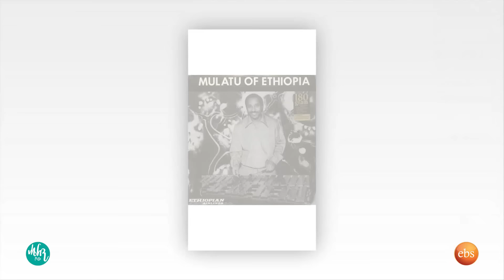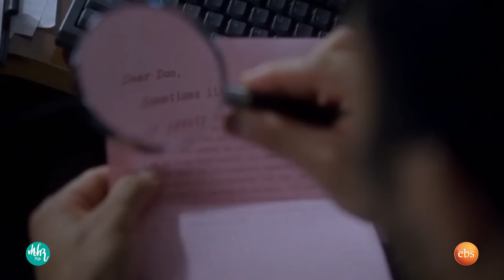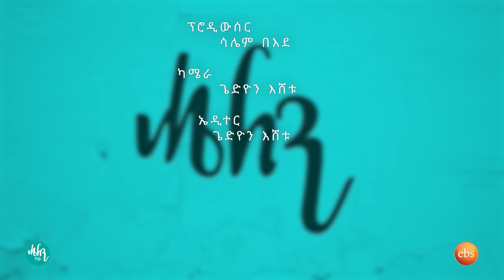የኢትዮ ጃዝ አባት ዶ/ር ሙላቱ አስታጥቄ "በዛን ጊዜ ሙዚቃ ልማር ነው ስል ቤተሰቦቼ በጣም ነበረ ያዘኑት..." ሄለን ሾው /HELEN SHOW/